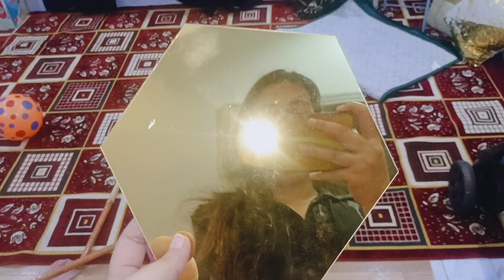Arhaan K Room KO Saaf Kiya | Prayer Room KO Tidy Kiya | Double Double Sayapa Krna Prta Hai